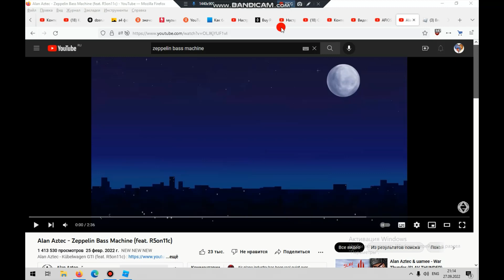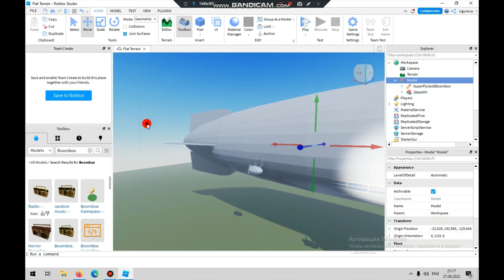AFIOS64K♪ - Zeppelin Bass Machine (feat. Alan Aztec)